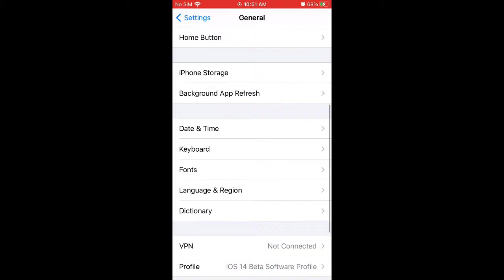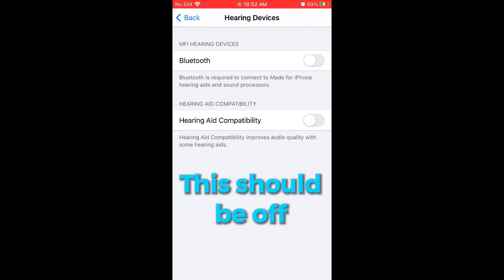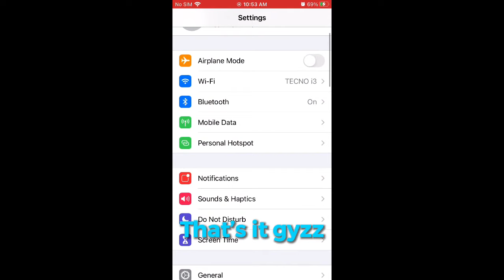PUBG SOUND SETTING pubg sound How to increase footsteps sound | decrease gun sound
Your Queries-
Levinho
PUBG Mobile
PUBG Mobile gameplay
Pubg tip and tricks
Increase footsteps sound
decrease gun sound
iphone
pubg sound
pubg sound settings
pubg
pubg mobile
pubg sound problem
scout
How to increase footsteps sound in pubg
how to decrease gun sound in pubg
sound guide
sound guide pubg mobile
pubg mobile sound guide
sound pubg mobile
pubg sound guide
pubg mobile guide
how to
pubg mobile footsteps sound guide in hindi
footsteps guide

100% Fixed Pubg Mic Glitch after Ban
mic not working in pubg mobile after ban
Mic Problem Solved
Mic issue fix
teammates sound glitch
Mic issue solved
pubg mic not working in jio
pubg mic problem jio
pubg mobile mic glitch jio
pubg mobile mic glitch fix
pubg mic problem in jio
pubg mobile mic glitch on jio
pubg mic glitch kaise thik karre
pubg mic problem
pubg team mates sound not coming
pubg mobile team mates voice glitch
ANDROID GAMES
pubg sound fix
pubg mobile audio settings
pubg audio settings
pubg sound issues 2020
pubg sound settings
pubg lite sound problem
PUBG Mobile Sound Problem in Realme Device
pubg audio
pubg audio problem
pubg audio ultra
pubg issues after update
pubg issues
realme x pubg audio issue
Gamexpro pubg
pubg sound settings footsteps

Pubg mobile voice glitch problem solution || how to fix pubg mic problems
100% WORKING How To Fix Mic Glitch in JIO SIM | Mic Glitch FIX | PUBG MIC NOT
Tips to improve your game | how to get 20+ kills in pubg mobile | how to become pro pubgm

Things in this video :

1) pubg mobile tips and tricks
2) top 5 cool tips and tricks in pubg mobile
3) top 5 tips and tricks in pubg mobile
4) top 5 glitches in pubg mobile
5) best climbing tricks in pubg mobile
6) pubg mobile apartments tips and tricks

Your queries -
how to get 20+ kills in pubg mobile | how to become pro pubgm
how to control recoil in pubg
pubg mobile glitch
pubg mobile tips for recoil
control recoil in pubgm
tips and tricks for pubg mobile
best sensitivity and settings for recoil
pubg mobile zero recoil
My device - Apple iPhone SE (2020)

My earphones - apple earphones

Screen recorder - iphone screen recorder

Classic mode - duo vs squad